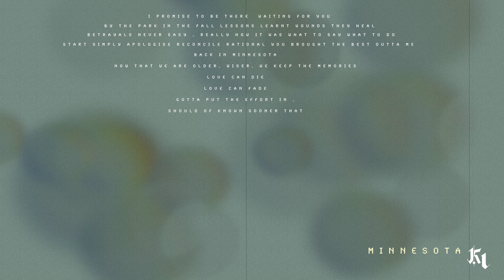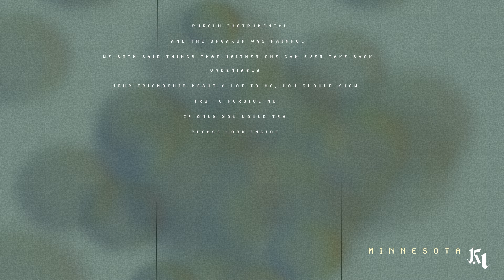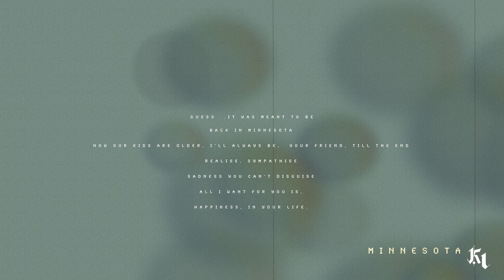Hooray - Minnesota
This song is about a couple maintaining a friendship even after they have spit. A meet in a park they talk to patch things up. This is the Ai Voiced Edition

Lyrics:

I promise to be their waiting for you
By the park in the fall
Lessons learnt, wounds they heal
Betrayals never easy , really how it was
Start simply apologise
Reconcile, rational ya brought the best outta me

Back in Minnesota
Now that we are older, wiser, we keep the memories
Love can die
Love can fade
gotta put the effort in ,
Should of known sooner that

purely instrumental
And the breakup was painful.
We both said things that neither one can ever take back.
Undeniably
Your friendship meant a lot to me, you should know
Try to forgive me
If only you would try
please (Look Inside)

My love was never enough for you (never enough for you)
Cut you down
Criticised ya
I never realised
The pain that I caused
You don’t need in your life.

Guess ..It was meant to be

Back in Minnesota
Now our kids are older, I’ll always be,  your friend, if you’ll ever need
Realise, sympathise
Sadness you can’t disguise
All I want for you is,
Happiness, in your life.